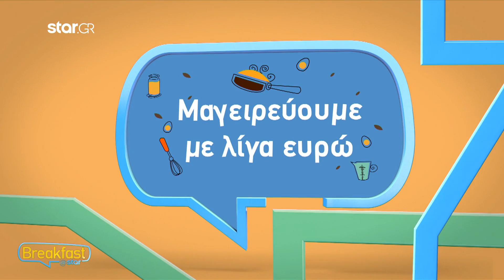Σοκολατένιο γλυκό ψυγείου με φρυγανιές | Σταύρος Βαρθαλίτης